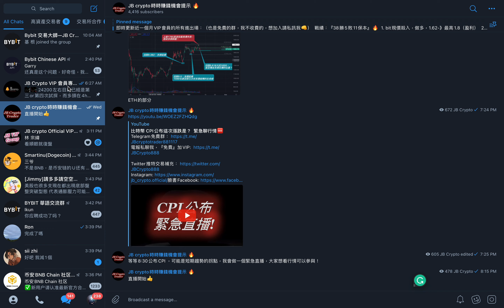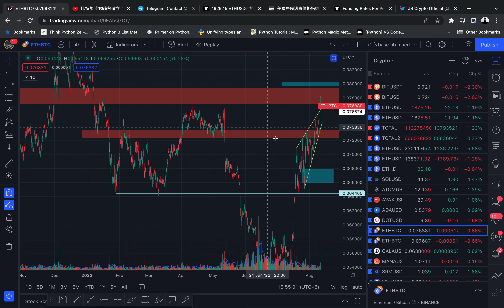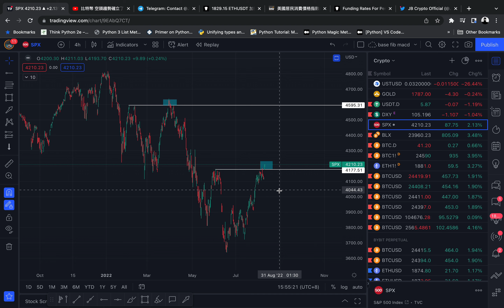CPI公布 市場拉升 能夠延續嗎？ 美股處在關鍵水平！ BTC ETH 以太坊 狗狗幣 DOGE